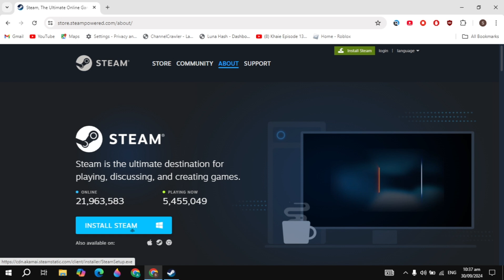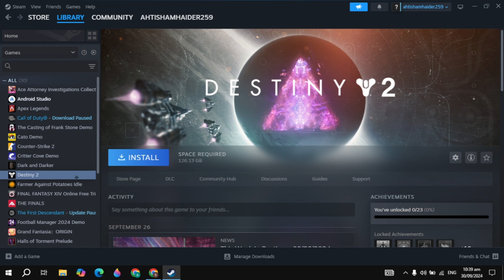How to Download Life Is Strange: Double Exposure on PC or Laptop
In this quick tutorial, I'll show you step-by-step how to download and install Life Is Strange: Double Exposure on your PC. Whether you're new to Life Is Strange: Double Exposure just need a guide to get started, this video will walk you through the entire process in just a few minutes. Let's get Life Is Strange: Double Exposure and running on your computer today!